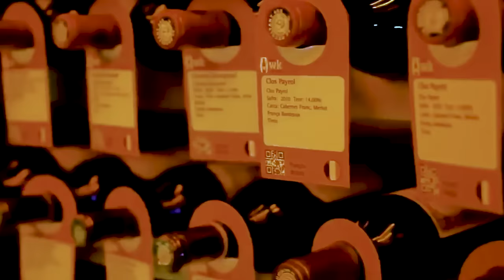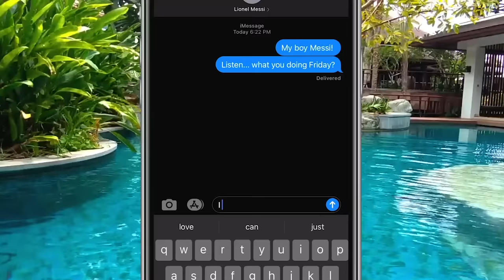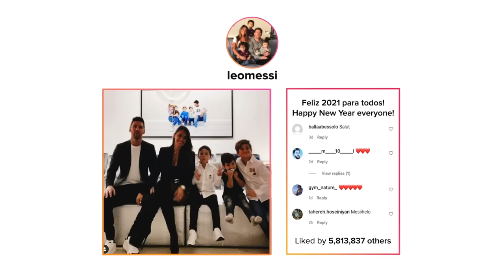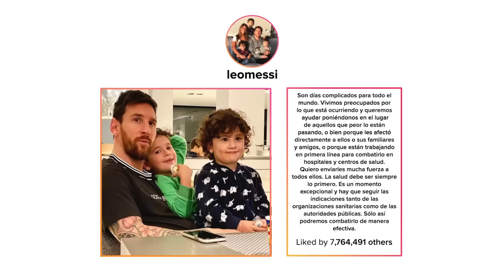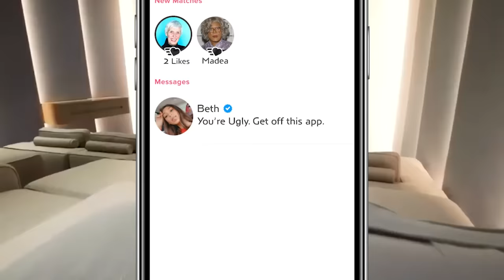Most Expensive Houses of Football Players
Cristiano Ronaldo isn't the only football player living rare.. Players like Neymar, Lionel Messi, David Beckham & more have been copping the most ridiculous houses, mansions and apartments in the world.. I'm talking about players spending 10's of millions of dollars.. But nothing compares to what Ronaldo did for his family..

Old voice and editor of SportHub, Rebound Central & REBOUND